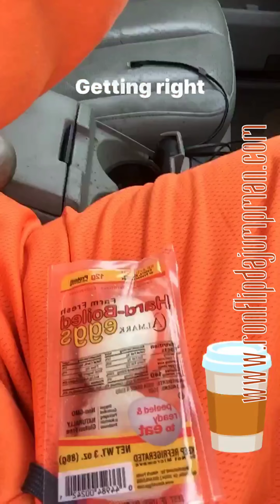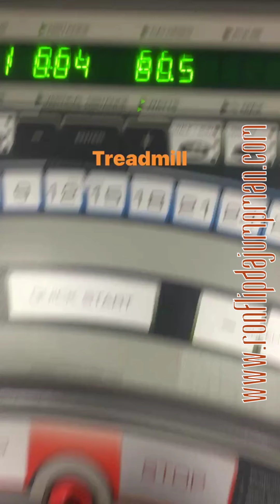JUMPMAN WORKOUT SNIPPET VID46